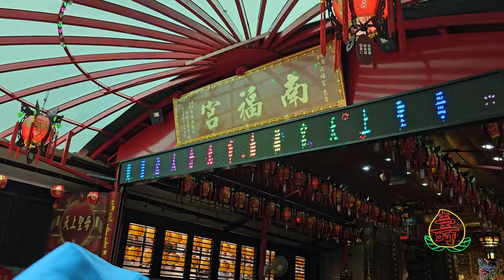【過境 古亭南福宮 全記錄】~113台北崁頂永義宮建廟200週年暨恭祝池府王爺聖誕遶境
(定點接駕:蘆洲祐玄宮-金獅團＆蘆洲祐玄金獅團+古亭南福宮-神將團＆台北威澤堂-小法團)
(0:00)台北崁頂永義宮-黑令旗,執事人員,鮮花頭旗車
(1:07)宜蘭國光儀隊
(8:00)台北崁頂永義宮-頭旗紗燈,走路鼓亭(蘆洲新建信),大旗隊
(9:35)台北崁頂永義宮-中壇元帥 聖駕
(11:05)勁騰龍獅鼓藝坊-醒獅團
(11:34)台北崁頂永興宮-福德正神 聖駕
(12:42)台北興靈宮-鍾馗嫁妹
【艋舺青山宮 慶贊 台北崁頂永義宮】
(18:40)艋舺青山宮-布旗禮生(美姬女孩),執事人員,頭旗紗燈,五營旗,走路鼓亭(大頭金來)
(19:36)艋舺義英社-頭旗西燈,風帆
(20:12)艋舺青山宮-醒獅團
(22:04)大鼓弄
(23:02)艋舺義英社-三角旗車
(23:14)艋舺青山宮-飛龍團(艋舺堀江町 聯合飛龍團)
(27:31)艋舺義英社-四角旗車
(27:57)艋舺義英社-北管＆神將團
(36:09)艋舺青山宮-哨角團＆官將首(臺疆蓮英將)
(39:25)艋舺青山宮-靈安尊王 聖駕(臺北雙忠堂轎班團)
(44:22)台北崁頂永義宮-風帆
【淡水清水龍保正宮 慶贊 台北崁頂永義宮】
(44:28)淡水清水龍保正宮-布旗禮生(美姬女孩),執事人員,鮮花頭旗車.頭旗西燈,走路鼓亭(台北碧樂社),大北旗
(46:33)淡水保安堂＆鶯歌瑞寶集團-金獅團
(49:58)五股振鑫社-北管＆神將團
(54:12)三重萬善堂-家將團
(59:15)淡水清水龍保正宮-中壇元帥 聖駕
(1:01:39)淡水清水龍保正宮-神將團
(1:04:30)淡水清保義-官將首
(1:06:05)淡水清水龍保正宮-涼傘＆保生大帝 聖駕(中和玄聖轎班會 聯合轎班)
(1:08:49)淡水清水龍-飛龍團
(1:10:47)北管＆蘆洲玉清宮+淡水清水龍保正宮-神將團
(1:13:47)淡水清水龍保正宮-保生大帝,列位尊神 聖駕
(1:15:50)淡水清水龍保正宮-壓帆
(1:17:52)台北崁頂永義宮-風帆
【艋舺啟義社 慶贊 台北崁頂永義宮】
(1:17:58)艋舺啟義社-執事人員,鮮花頭旗西燈車,走路鼓亭(棟發),三角旗車
(1:20:20)台北棟發-車隊吹
(1:21:36)艋舺啟義社-彩牌車,北管＆神將團
(1:25:12)艋舺啟義社-西秦王爺 聖駕(新北保尊會聯合轎班團）
(1:29:13)樹林九玄宮+三重武聯堂-金獅團 ＆小小肚臍開花
(1:34:35)聖天民俗技藝團-武術表演
(1:35:08)台北錦義安社-北管＆台北錦義安社+台北弘德會-神將團
(1:40:38)崁頂永義宮-湄洲媽祖＆天上聖母 聖駕
(1:45:09)蘆洲五德殿-八家將
(1:47:34)蘆洲五德殿＆台北崁頂六興宮-劉部宣靈公 聖駕
(1:51:00)龜山紫龍宮-麻豆鼓
(1:51:58)崁頂永義宮-涼傘＆主帥轎~池府王爺 聖駕(台北三興社轎班會)
(1:56:02)崁頂永義宮-池府王爺,列位尊神 聖駕
(1:58:44)崁頂永義宮-壓帆
(1:59:04)台北威澤堂-小法團